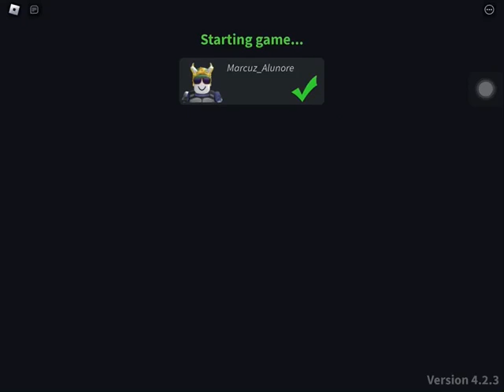3 turn Bedroom Attack victory | Noobs in Combat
Decent point/exp grinding strat for NiC.
Requires some RNG because enemy AI is not consistant in its moves.

Deployment: 4 HAS, 1 Mobile Howitzer, build another Mobile howitzer in HQ